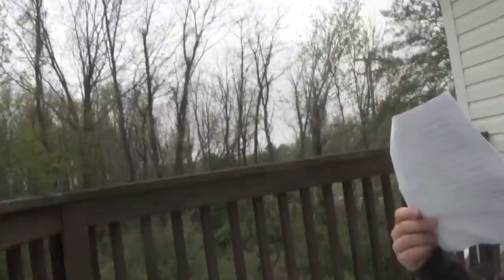Monty Python and the Quest for the password (Part 2)